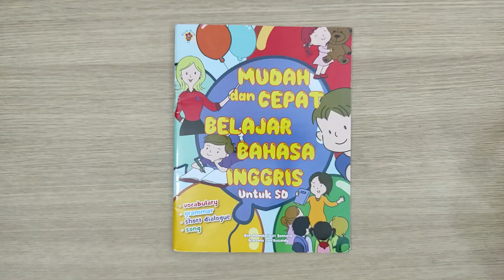Mudah dan Cepat Belajar Bahasa Inggris Untuk SD